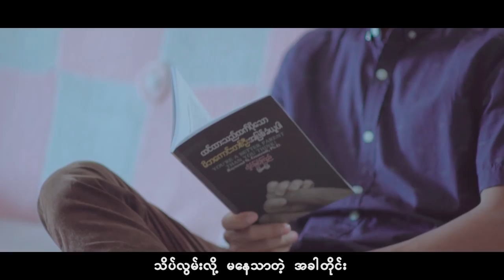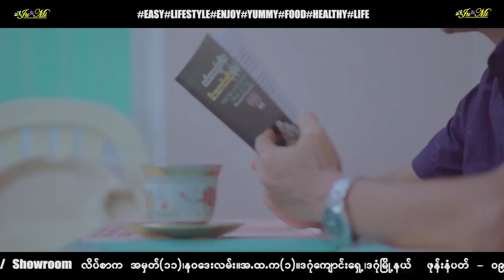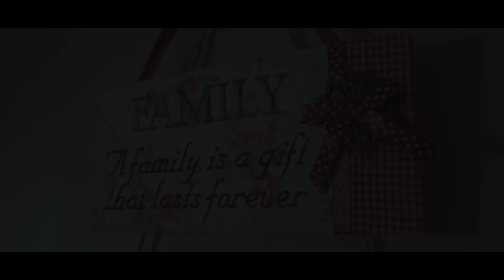လြမ္းရင္း ဝမ္းနည္း - လြန္လြန္း - LungLunng Kutza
From my latest album to be released soon!

Family is a gift from God.